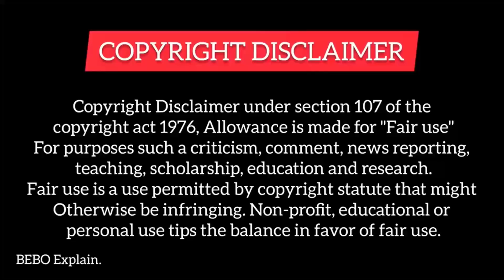PART-1|| The Cursed Princess (हिन्दी में) Korean Drama Explained in Hindi.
Hello everyone...

Tags,

The witch, the cursed princess,